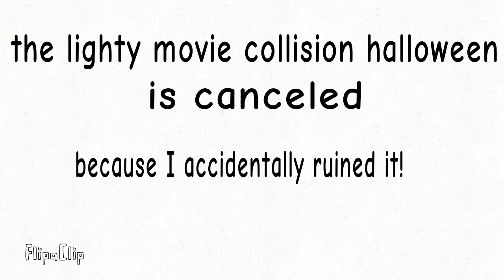The lighty movie collision halloween was canceled because